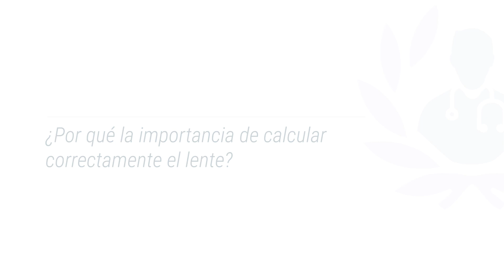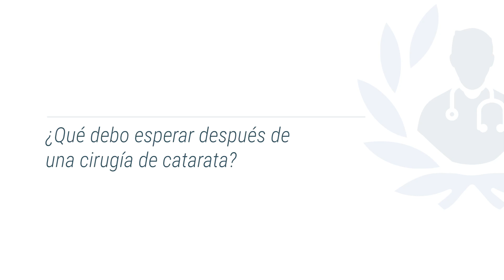Reintervención en Cirugía de Cataratas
En ocasiones, es necesario realizar una reintervención en la cirugía de cataratas debido a resultados visuales insatisfactorios o a la imposibilidad de implantar el lente inicialmente. Esta situación plantea desafíos y riesgos en pacientes con antecedentes de cirugía láser u otros procedimientos refractivos. Es crucial realizar una evaluación exhaustiva y considerar diversos factores para garantizar resultados visuales satisfactorios y ofrecer una calidad visual óptima después de la cirugía de cataratas.

La Dra. Daniela Barba Castelo se graduó como Médico Cirujano de la Universidad Autónoma de Guadalajara (UAG). Posteriormente, cursó la Especialidad en Oftalmología en la Universidad Nacional Autónoma de México (UNAM).

0:06 - ¿Se puede realizar una cirugía de cataratas si me hice una cirugía láser para no usar lentes?
0:34  - ¿Cuáles son los riesgos?
1:11 - ¿Por qué la importancia de calcular correctamente el lente?
2:06 – ¿Qué debo esperar después de una cirugía de catarata?